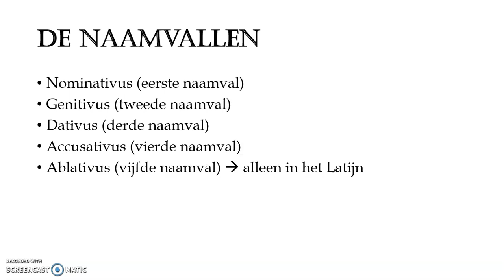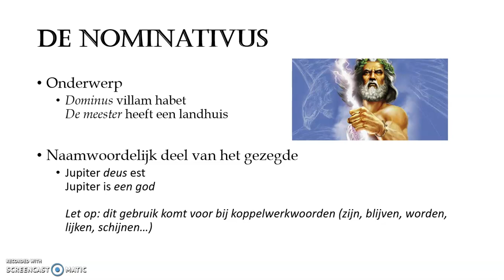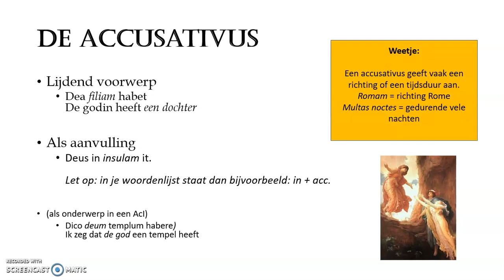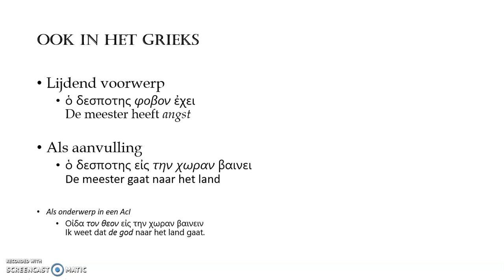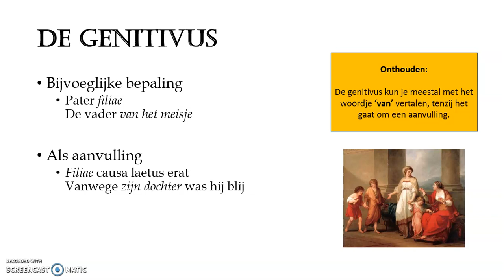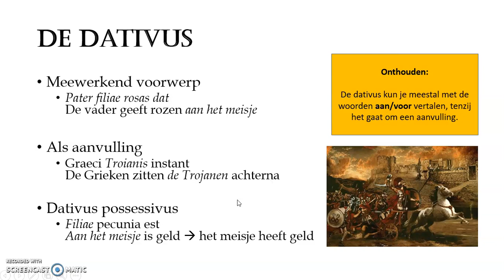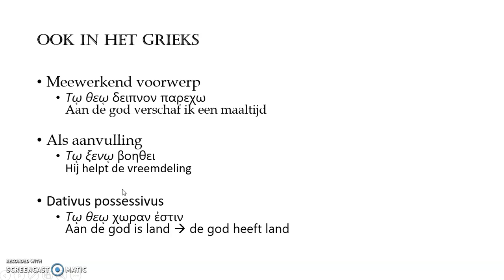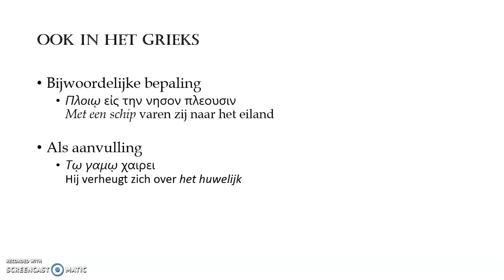Naamvalsfuncties (Help! hoe vertaal ik een naamval)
De naamvalsfuncties in het Latijn en in het Grieks: de allerbasiste basis.